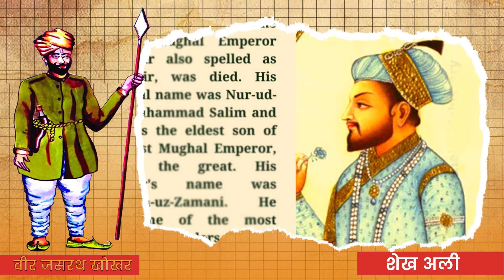जशरथ खोक्खर मुस्लिम आक्रमणकारियों का काल | Jasrath Khokhar | hindi story | stories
This video tells the story of Jasrath Khokhar, a warrior who led a resistance against the Muslim invaders in the 12th century. Jasrath was born in the Khokhar tribe, which was a powerful force in the Punjab region of India. He was a skilled warrior and a charismatic leader, and he quickly rose to prominence in the Khokhar army.

In the early 12th century, the Muslim invaders began to attack the Punjab region. Jasrath led the Khokhars in a series of successful battles against the invaders. He defeated a number of Muslim armies, and he even captured the city of Lahore.

Jasrath's resistance to the Muslim invaders was a major setback for the invaders. It showed that the Indian people were not going to give up without a fight. Jasrath's story is a reminder of the importance of fighting for one's freedom, even in the face of overwhelming odds.

The Gakkhar (or Khokhar) Rajputs are known for their bravery and valor in the history of India. Especially in the fight against foreign Muslim invaders, he sacrificed everything. He destroyed the invader Mohammad Ghori and defeated giants like Qutubuddin, Iltutmish, Balban and Mohammad bin Tughlaq.

But while fighting, they gradually became weak and one day it came that to protect the life, property and honor of their people from foreign Muslim invaders, they had to tie the drum of Islam around their neck.

One of these people was Shaikh Khokhar (or Gakkhar) who became a Muslim by name but risked everything for his country, religion and his Hindu subjects and for their safety from foreign invaders.

जशरथ खोक्खर मुस्लिम आक्रमणकारियों का काल

Thanks
Hindi Story Tube

Hindi Story Tube
hst
hindi stories
hindi story
stories